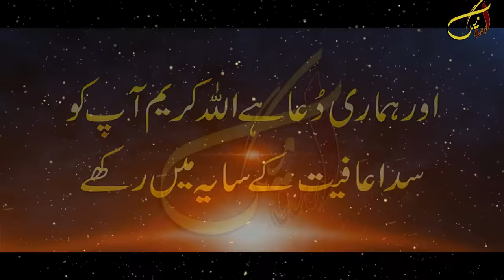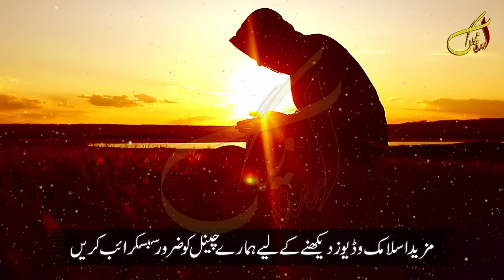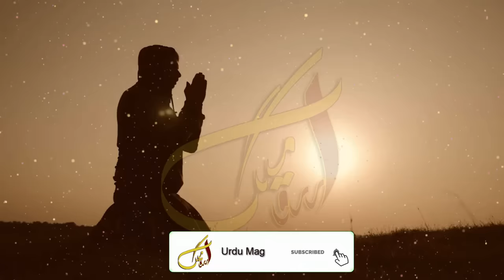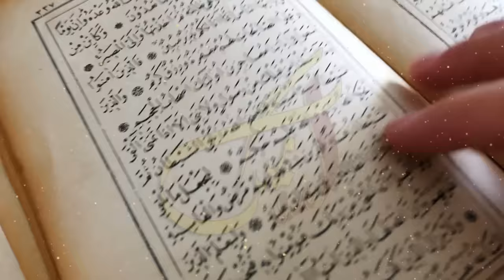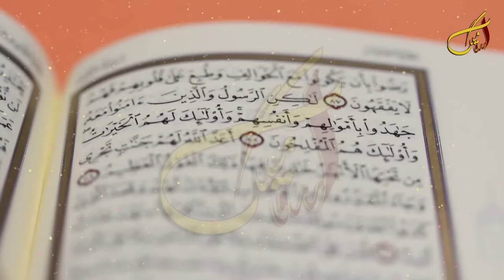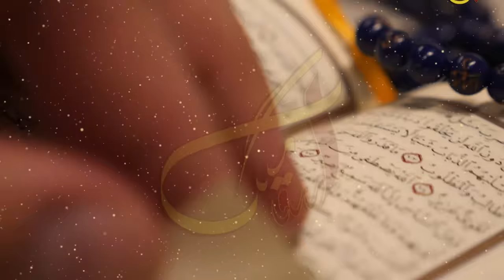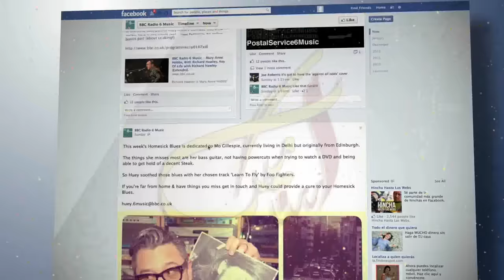Quran Pak Ki Wo Ayat Jise Parhte hi Har Murad Puri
Welcome To Urdu Mag youTube Channel. Dear Friend's In this Video We Will Tell You About (Quran Pak Ki Wo Ayat Jise Parhte hi Har Murad Puri) If You Watch Full Video So Please Click this Link For Full Video